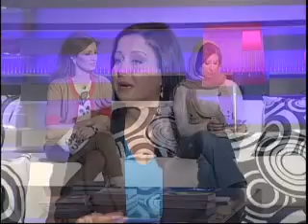جرائم الشرف في الأردن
الوشم موضة للتعبير عن النفس والتفرد والتميّز.

سرطان الثدي ما الدور المعنوي للطبيب والمقربين في محاربة المرض.

جرائم الشرف في الأردن، القوانين عدلت لكن الثقافة الإجتماعية بقيت كما هي

وليليا عبد الجواد، أول محكمة كرة قدم دولية في تونس

Because tattoos are considered to be a form of bold self expression, they have become a fashion statement for men and women alike. But just like other habits in Arabic communities, its practice extent is still limited to gender, and therefore is more common among men.

Breast cancer is the ghost that continues to threaten women's health. Not only does it have psychological and physical effects on the patient herself but also extends to her loved ones. So in addition to her doctor, close ones play a key role in the treatment of cancer patients.

Jordan has made a clear legal progress in curbing crimes of honor. Today the Jordanian law no longer protects the perpetrator of the crime, and imposes the existence of the element of surprise to win reduced sentences. Unfortunately though, the law is not enough, the social culture still accepts and justifies these types of crimes.

This episode highlights the life of Lilia Abdel Jawad, first female international football referee in Tunisia.

Roula Mousallem (Psychologist, Leb)

رولا مسلّم، معالجة نفسيّة، لبنان

Ali Shamseddine  (cancerous tumors Dr. Leb)

علي شمس الدين، أخصائي في الأورام السرطانية- لبنان

Sana Hawamdeh ( Psychiatrist, UAE)

سنا حوامدة، معالجة نفسيّة- الإمارات

Inaam Al Acha (Activist, Jordan)

إنعام العشّا، ناشطة حقوقيّة- الأردن

Rana Husseini (Journalist, Jordan)

رنا حسيني، صحافيّة- الأردن

Lilia Abd el Jawad (Referee, Tunisia)

ليليا عبد الجواد، حكم- تونس

 Hunna 202